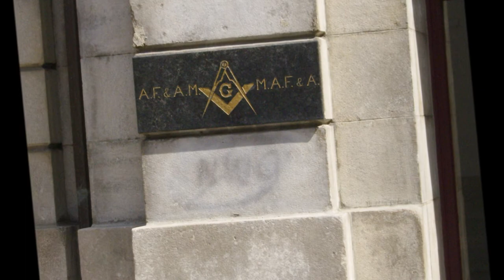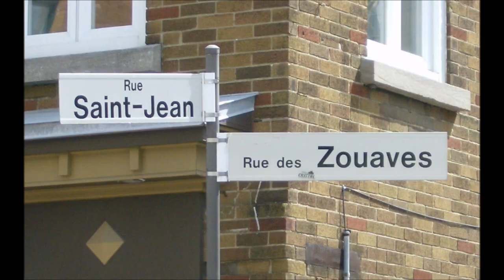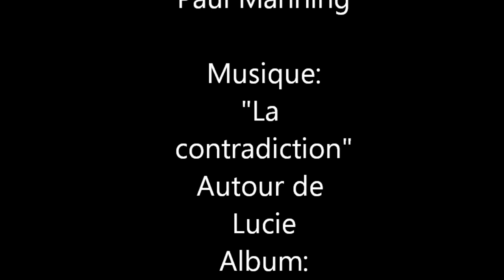Ballade du printemps dans le Vieux-Québec - Avril 2011.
Petit tour de photos.